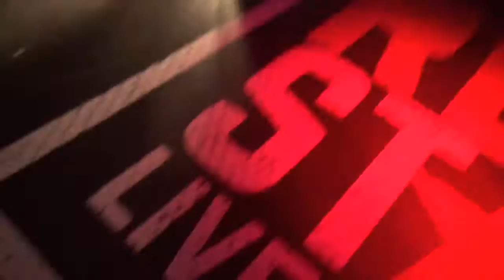2016 05 20 zerzedilla valls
Concierto de zerzedilla en la sala Red-Star de Valls, Tarragona. 20/05/2016